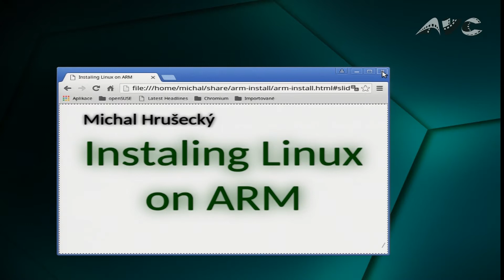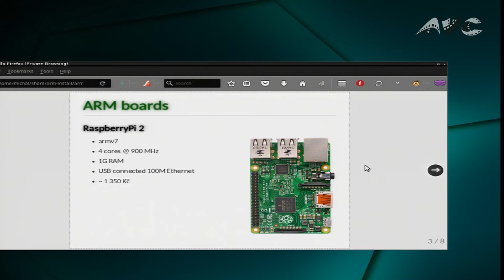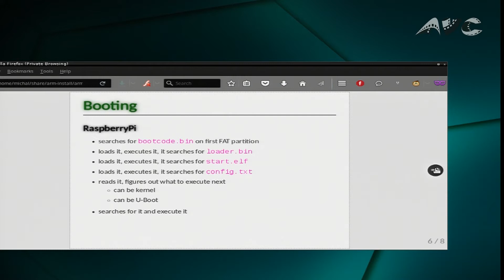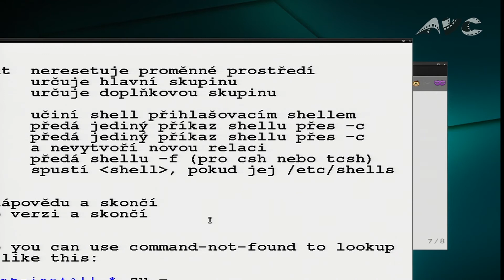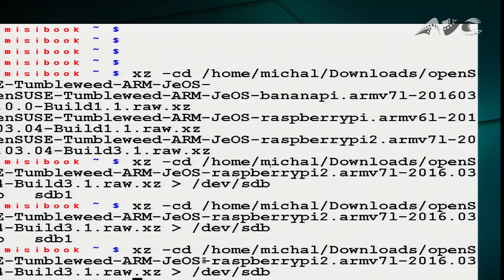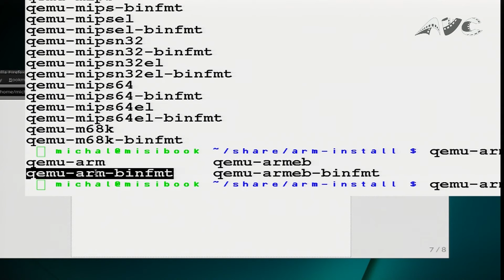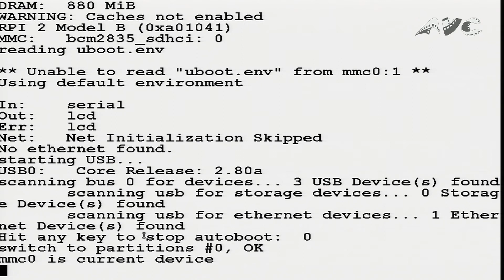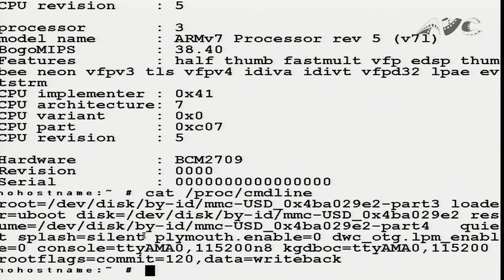Instalace openSUSE na RaspberryPi nebo BananaPi (Michal Hrusecky)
Abstrakt:
Doneste si Pi (Raspberry I/II nebo Banana) s napajecim kabelem a SD kartou (idealne aspon 8G) a nainstalujeme si na nej openSUSE a podivame se i na nejaka zakladni nastaveni. Teoreticky muzeme zkusit i jinou distribuci/jinou ARM desku, ale tam vysledek neni zarucen.